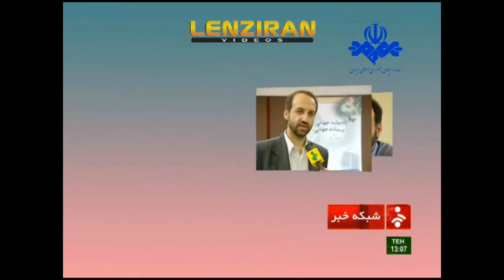Brother of 2 martyrs Mohamad Sarafraz appointed as head of Iranian TV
The leader of Islamic Republic appointed on Saturday 8 November , ex deputy of Iranian TV and brother of two martyrs Mohamad Sar Afraz as the managing director of Iranian Radio and Television .